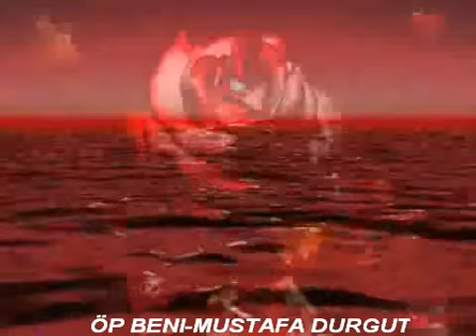ÖP BENI -MUSTAFA DURGUT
ÖP BENI -MUSTAFA DURGUT ARABESK HALLEIN SALZBURG USAK ESME